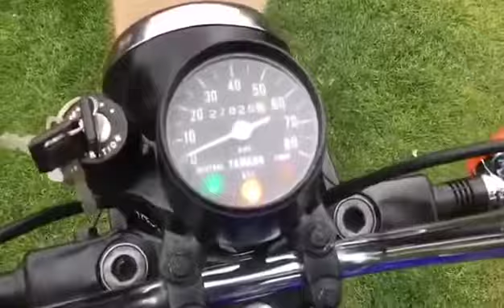Yamaha rs100 1978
Walk around of a 78 rs100